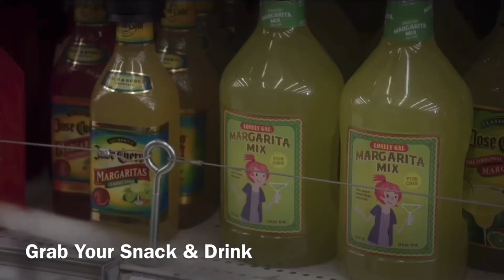Batman Return (1992) Movie Review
Here My Another Batman Movie Review Leading Up to The Batman (2022)

This One is Batman Return (1992)

This Movie is Great but Batman (1989) is Way Better

Stay Too for My Movie Review/Mini Rant on Batman Forever (1995)

So Enjoy This Another Batman Movie Review Leading Up to The Batman (2022)